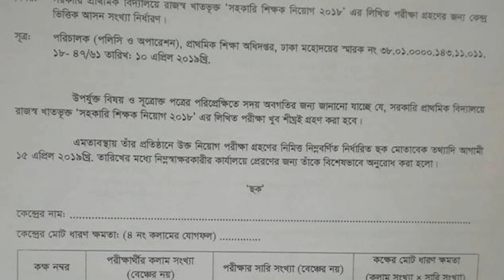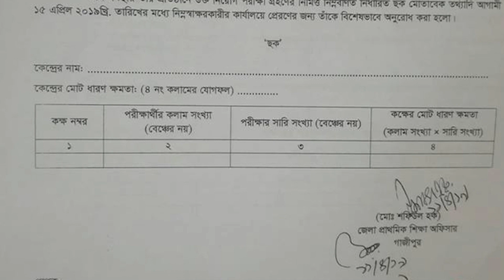primary teacher job exam new news // প্রাইমারি শিক্ষক নিয়োগ নিয়ে নতুন খবর// primary job exam date